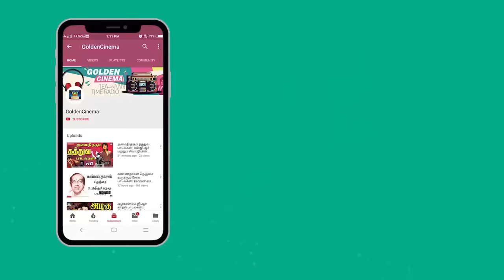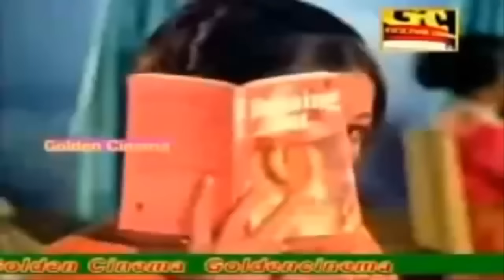சிந்திக்க வைக்கும் வரிகளில் உருவான கண்ணதாசன் பாடல்கள் | Kannadasan Padalgal | Winner Tamil Songs